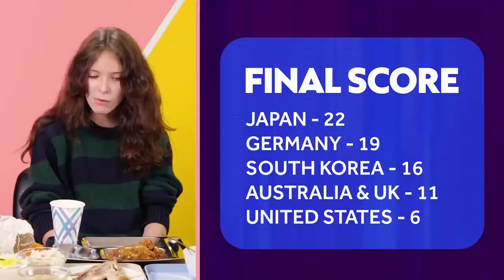Kids Try Prison Food From Around The World! | Kids REACT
We found the best and worst food from prisons around the world to see what kids think about them! Which country's prison food will be the best or worst?
Click here for more Kids React videos!

Reactors Featured:
Robert

Eleanor

0:00 Intro
0:20 South Korea
2:23 U.K and Australia
3:55 United States
5:35 Japan
7:11 Germany
8:28 Rankings
9:50 Outro